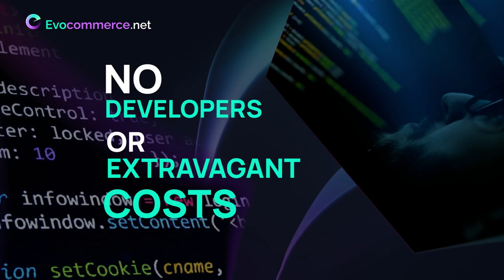Ecommerce service promo